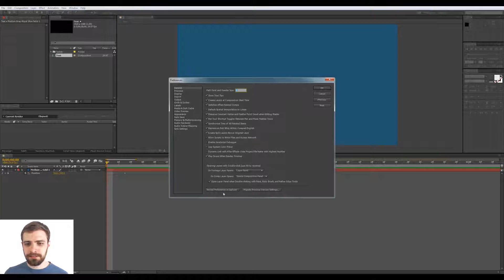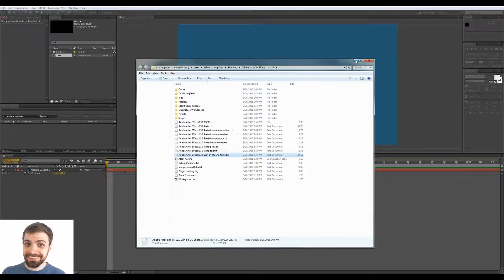Quick Tip: Customizing Shortcuts (After Effects)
Learn how to edit keyboard shortcuts in After Effects. Here's where the text file will be for Windows users:

C:\Users\*user-name-here*\AppData\Roaming\Adobe\After Effects\*version-number-here*